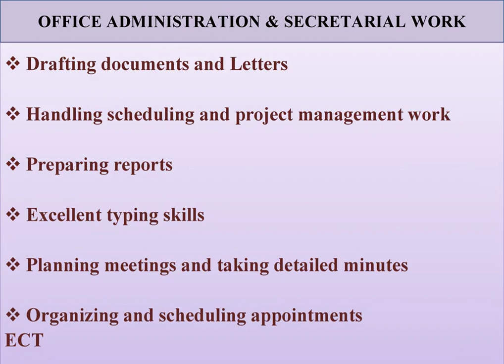Office Administration & Secretarial Work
OFFICE ADMINISTRATION & SECRETARIAL SERVICES
More than 7 years of experiences. If you have any requirement